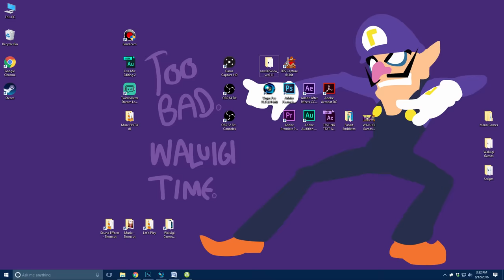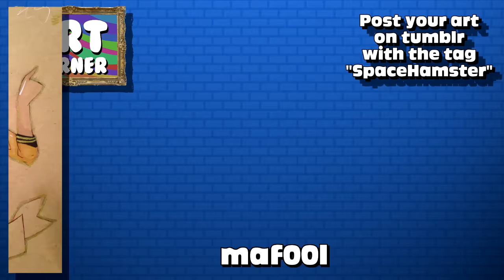WALUIGI GAMES - SpaceHamster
WAAAAAAAHH!

Play GAMES in this video!

Check out the website Hidden Block!

Custom Outro Music done by Dunderpatrullen! THANKS GUYS!

Top 10 Creepy Easter Eggs!